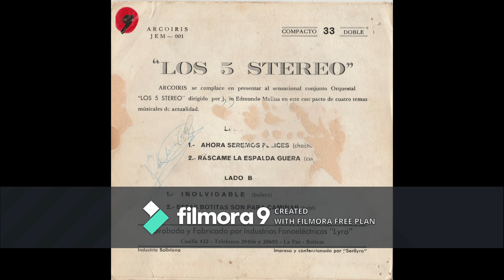Los 5 Stereo - Estas Botitas Son Para Caminar (Twist, Bolivia)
Reinterpretacion instrumental de la cancion original de Nancy Sinatra "These Boots Are Made for Walkin'.

Los 5 Stereo
Año: 1967
Label: Arcoiris

JEM - 001

Arcoiris se complace en presentar al sensacional conjunto Orquestal "Los 5 Stereo" dirigido por Julio Edmundo Molina en este compacto de cuatro temas musicales de actualidad.

Este Archivo de Audio forma parte de un Proyecto SIN ANIMO DE LUCRO. Con el afán de preservar y difundir Musica Boliviana grabada en Vinyl y casete, se invita públicamente a los artistas, dueños de las canciones o dueños de los derechos de autor hacernos saber si esta publicación le genera perjuicio o alguna molestia, así de manera inmediata el archivo sera removido de este proyecto.